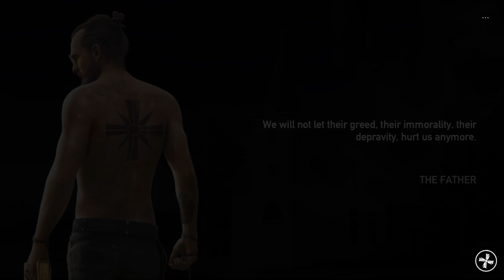FARCRY5 part#10(PS4) hindi (JOHN SEED ENDING )